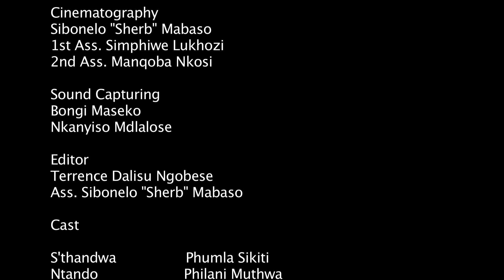S'thandwa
Experimental Short
Director: Terrence Ngobese
3rd Year (2012)